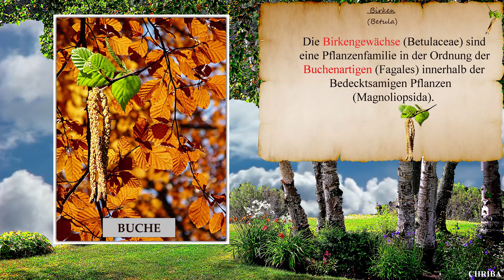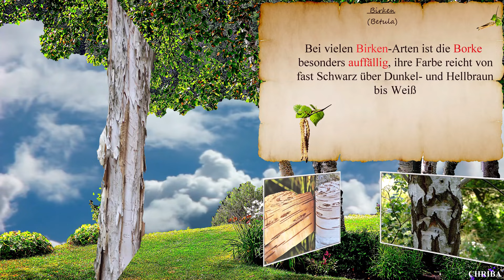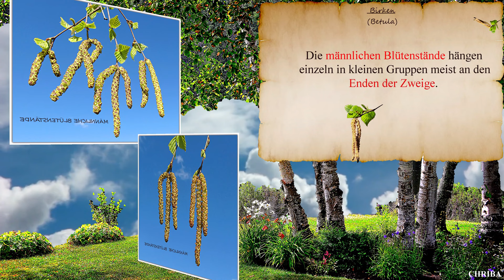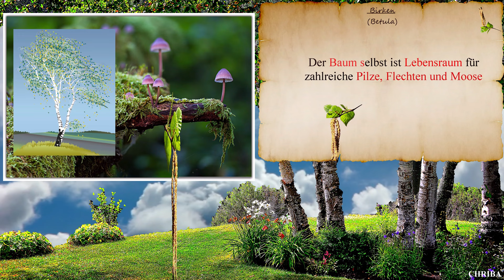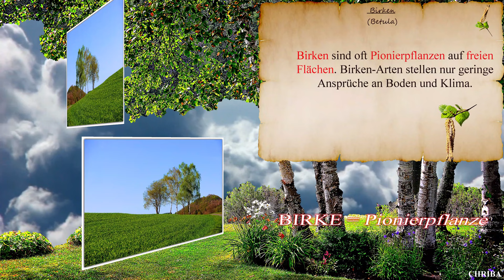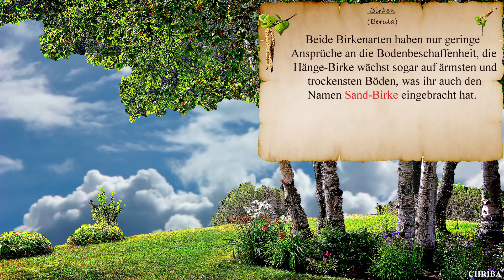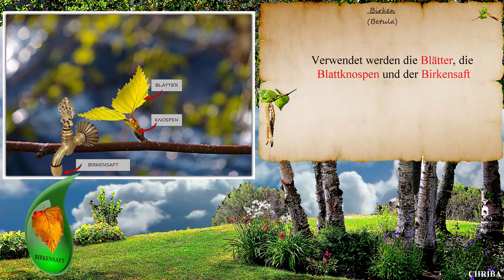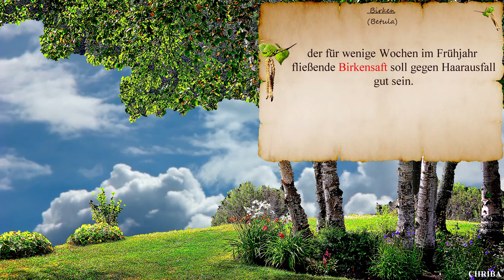CHRIBA 0815 "BIRKEN"-4k-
Auch in unseren heimischen Wäldern
treiben sie jetzt aus,
die BIRKEN
Gewissenhaft recherchiet und genau dokumentiert,
von meinen Filmstudios Eschenbach, "CHRIBA-FILM", Christian Baldauf,
ins rechte Licht gesetzt.
Eine Dokumentation in bester Videoqualität (4k)
(April 2023)